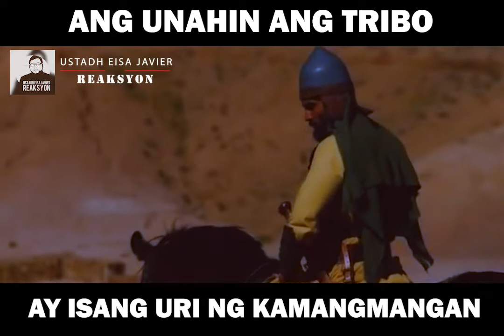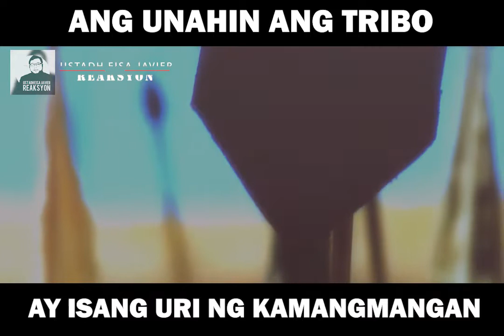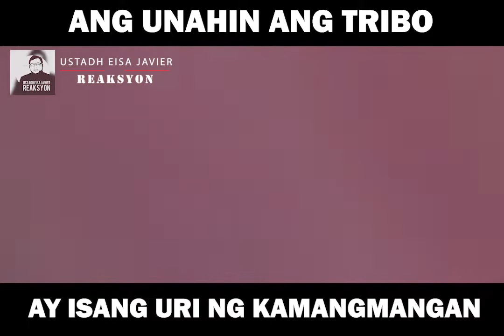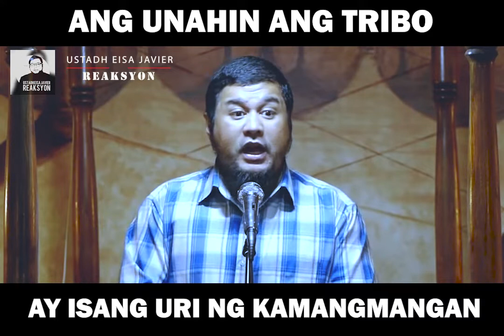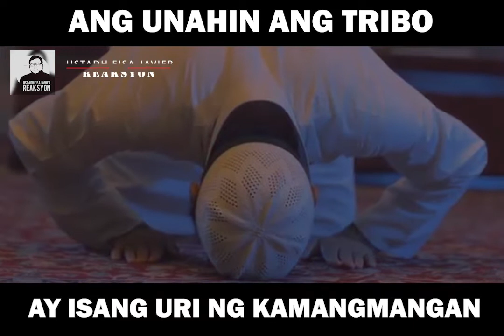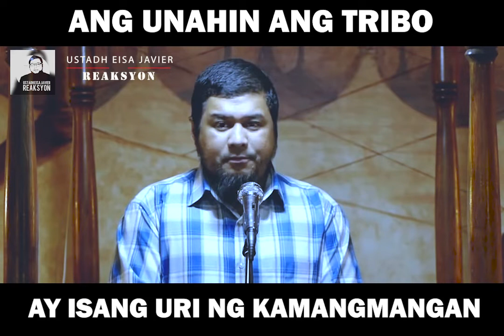TRIBALISM AY KAMANGMANGAN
May mga Muslim na minsan mas pinipili ang katribu nila kaysa kapatiran sa Islam na naging dahilan ng Pagkawatak watak sa  na nagiging sanhi ng pagkahina ng Ummah at dahilan ang hindi pag baba ng biyaya ni ALLAH